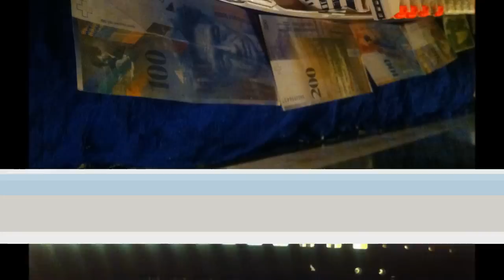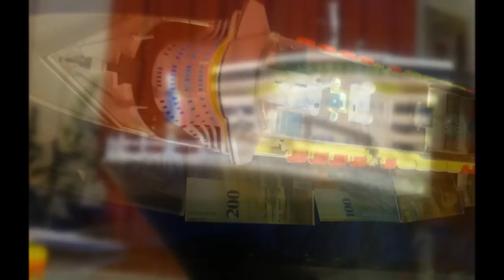Queen Mary 2 1:400 Led include Ocean Diorama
Revell 1:400 Queen Mary 2 Platinum (Limited Edition) Plastic Model Kit, Multicolour, 1/400

Master Airbrush Multi-purpose Gravity Feed Dual-action Airbrush Kit with 6 Foot Hose and a Powerful 1/5hp Single Piston Quiet Air Compressor

Revell Glue

LED Lights